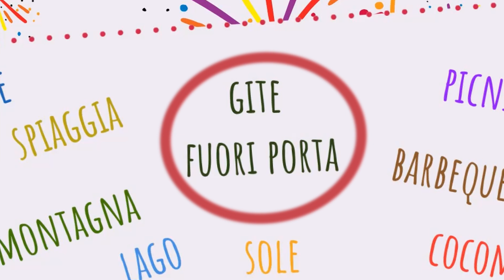Il ferragosto e le abitudini degli italiani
Conosci le abitudini degli italiani a Ferragosto?
Guarda e riguarda 😉 inostro video!